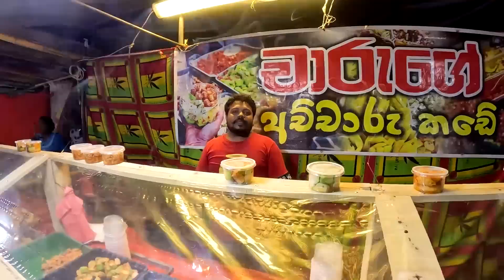Church Feast 🌟කානිවල් එකක් වගේ පල්ලියේ මංගල්ලේ😍 Food and Game @travelwithlahiru Fun Carnival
රස කෑම ජාති එක්ක පල්ලියේ මංගල්ලේ සුපිරි😍